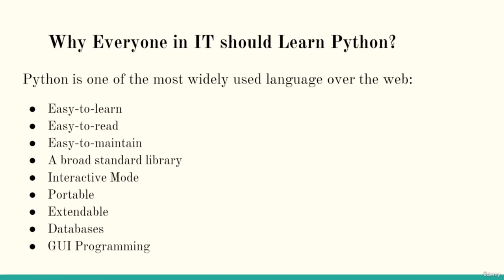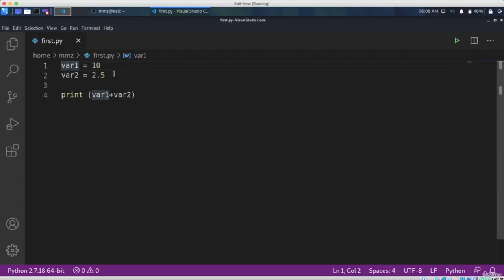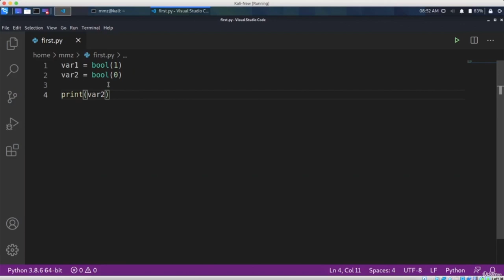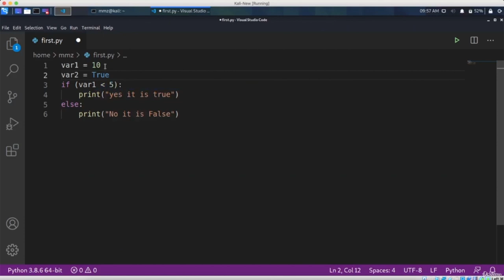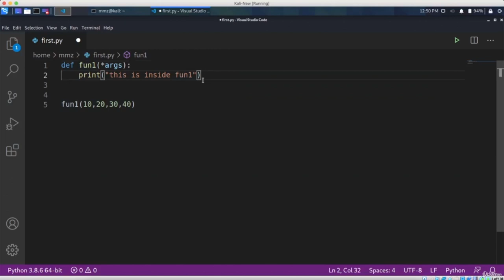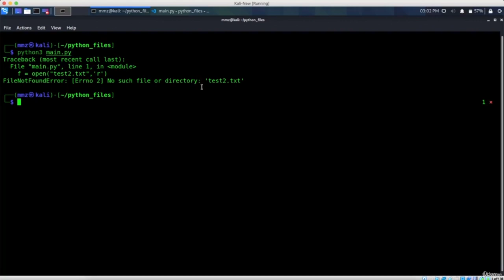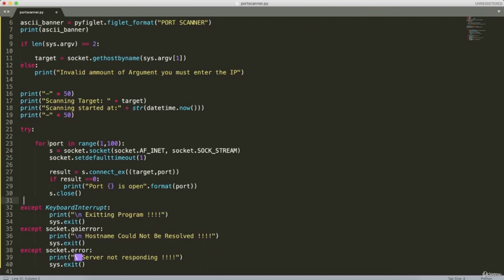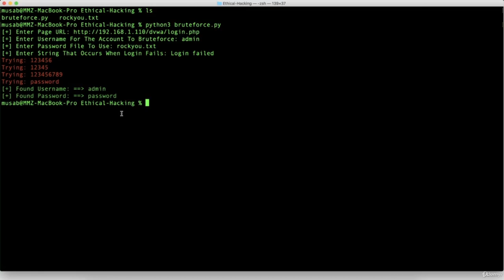Learn Python from Scratch - Python for Beginners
In this Python tutorial for beginners, you will learn Python step by step and with hands on projects. Learn Python from scratch and prepare with projects

Python is a general-purpose interpreted, interactive, object-oriented, and high-level programming language. It was created by Guido van Rossum during 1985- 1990. Like Perl, Python source code is also available under the GNU General Public License (GPL). This tutorial gives enough understanding on Python programming language.

Why to Learn Python?

Python is a high-level, interpreted, interactive and object-oriented scripting language. Python is designed to be highly readable. It uses English keywords frequently where as other languages use punctuation, and it has fewer syntactical constructions than other languages.

Python is a MUST for students and working professionals to become a great Software Engineer specially when they are working in Web Development Domain. I will list down some of the key advantages of learning Python:

    Python is Interpreted − Python is processed at runtime by the interpreter. You do not need to compile your program before executing it. This is similar to PERL and PHP.

    Python is Interactive − You can actually sit at a Python prompt and interact with the interpreter directly to write your programs.

    Python is Object-Oriented − Python supports Object-Oriented style or technique of programming that encapsulates code within objects.

    Python is a Beginner's Language − Python is a great language for the beginner-level programmers and supports the development of a wide range of applications from simple text processing to WWW browsers to games.

Characteristics of Python

Following are important characteristics of Python Programming −

    It supports functional and structured programming methods as well as OOP.

    It can be used as a scripting language or can be compiled to byte-code for building large applications.

    It provides very high-level dynamic data types and supports dynamic type checking.

    It supports automatic garbage collection.

    It can be easily integrated with C, C++, COM, ActiveX, CORBA, and Java.

Python is one of the most widely used language over the web. I'm going to list few of them here:

    Easy-to-learn − Python has few keywords, simple structure, and a clearly defined syntax. This allows the student to pick up the language quickly.

    Easy-to-read − Python code is more clearly defined and visible to the eyes.

    Easy-to-maintain − Python's source code is fairly easy-to-maintain.

    A broad standard library − Python's bulk of the library is very portable and cross-platform compatible on UNIX, Windows, and Macintosh.

    Interactive Mode − Python has support for an interactive mode which allows interactive testing and debugging of snippets of code.

    Portable − Python can run on a wide variety of hardware platforms and has the same interface on all platforms.

    Extendable − You can add low-level modules to the Python interpreter. These modules enable programmers to add to or customize their tools to be more efficient.

    Databases − Python provides interfaces to all major commercial databases.

    GUI Programming − Python supports GUI applications that can be created and ported to many system calls, libraries and windows systems, such as Windows MFC, Macintosh, and the X Window system of Unix.

    Scalable − Python provides a better structure and support for large programs than shell scripting.

    Learn Python From the scratch
    Understanding Python Essentials and Concepts
    Hands On projects
    Practice Step By Step

Who this course is for:

    DevOps Engineers
    DevSecOps Engineers
    Developers
    System Administrator
    IT Engineers